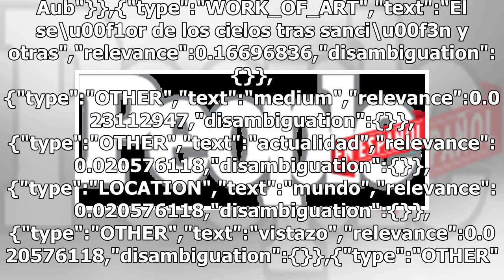Carmen Aub regresa a El señor de los cielos tras sanción y otras ¡9 noticias de telenovela!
El señor de los cielos tras sanción y otras ¡9 noticias de telenovela! data-content_modified_date= data-content_published_date=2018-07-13T13:39:30.000Z data-content_shown_on_platform=own data-content_type=gallery data-path=/telenovelas/carmen-aub-regresa-el-senor-de-los-cielos-telenovela data-referr...